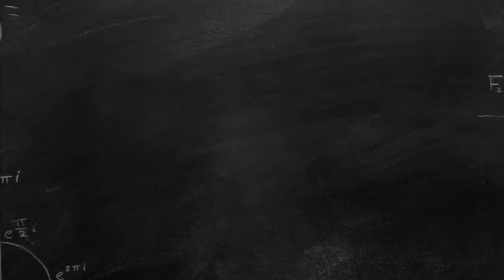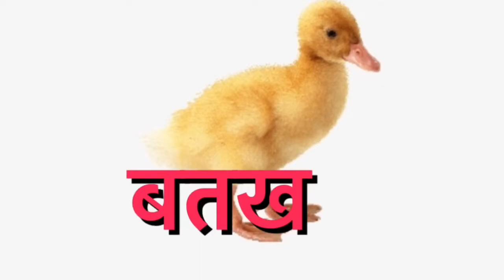क से श्र हिंदी वर्णमाला | हिंदी के अक्षर तस्वीरों के साथ| Hindi Letters For Kids Learning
क से श्र हिंदी वर्णमाला